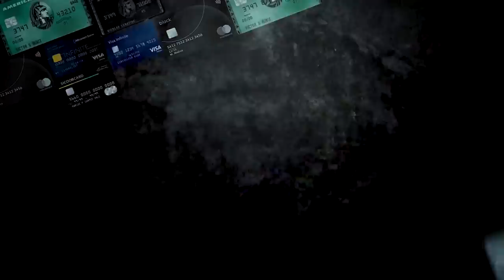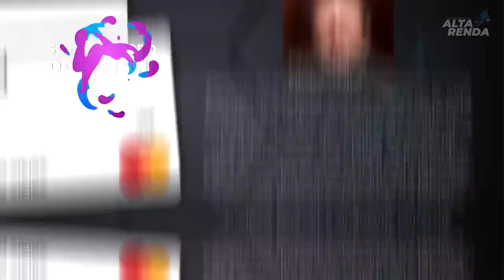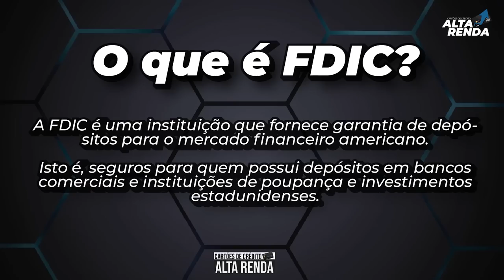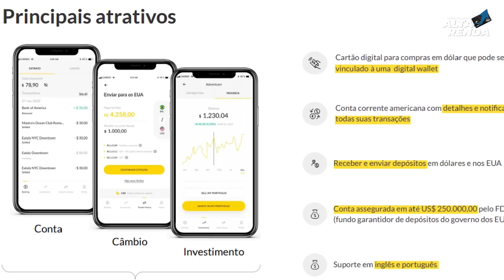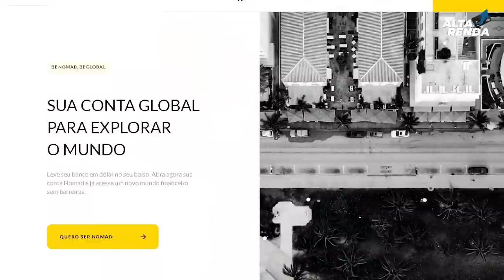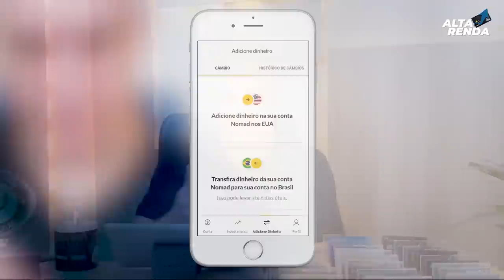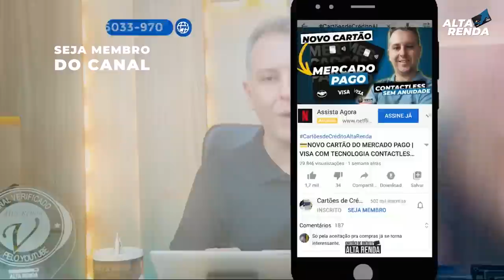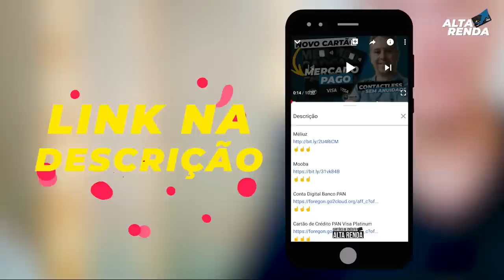💳NOVA CONTA "DIGITAL NOMAD"SUA CONTA GLOBAL PARA EXPLORAR O MUNDO.100% DIGITAL, SEM ANUIDADE